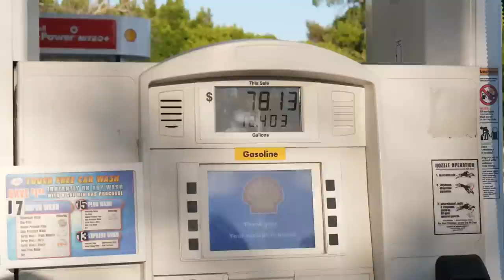Get Out. I'm Calling the Cops!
In this video we start our roadtrip to Florida! We stop along the way and get the cops called!